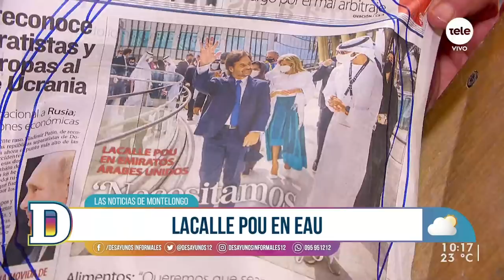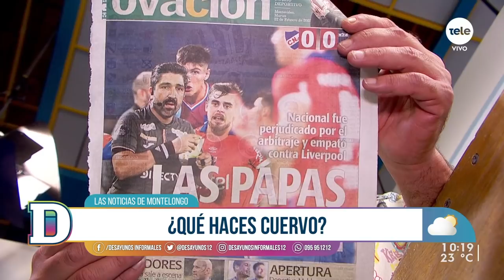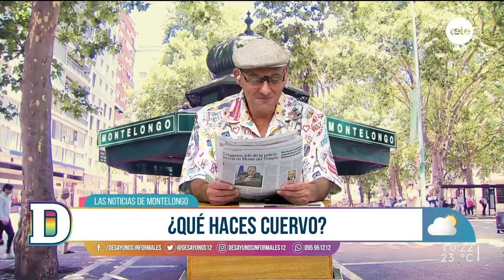Noticias de Montelongo 22/02/2022